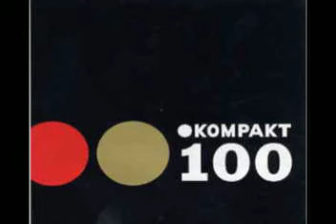M. Mayer - 17&4 (Joachim Spieth Mix)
Label:Kompakt
Catalog#:KOMPAKT CD 34
Format:2 x CD, Compilation
Country:Germany
Released:25 Jun 2004
Genre:Electronic
Style:Tech House, Minimal

Remescla brutal a mans de Joaquim Spieth del "17&4" de Michael Mayer editat l´original al 1999 La remescla del video en concret es va publicar al recopilatori Kompakt 100 a l´any 2004, una magnífica selecció i combinació de temes i artistes per el·laborar tota una sèrie de remescles magistrals. Paradògicament, els posteriors anys d´aquesta publicació el ADN de Kompakt com a sò propi va anar a no se sap ón.